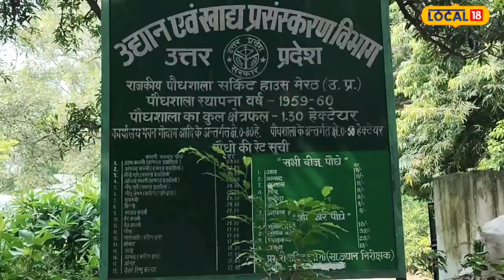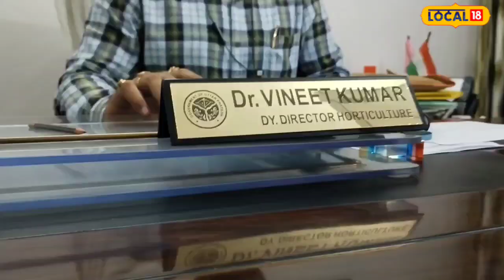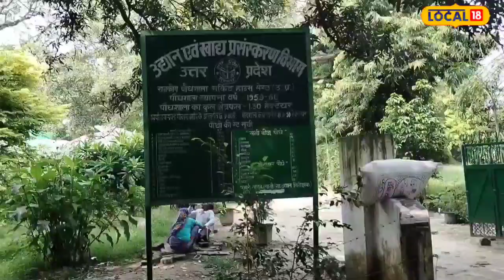यूपी के किसानों की होगी बल्‍ले-बल्‍ले! अब धड़ाधड़ उगेगी फल-सब्‍जी की पौध, देखें Video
विशाल भटनागर/मेरठः पश्चिम उत्तर प्रदेश से संबंधित जिलों में रह रहे किसान फल और सब्जियों की खेती के लिए हरियाणा, दिल्ली सहित अन्य राज्यों से महंगा बीज भी खरीद के लाते हैं. उसके बावजूद भी फसल में मुनाफा नहीं हो रहा है. ऐसे सभी किसानों के लिए अच्छी खबर है. अब मेरठ उद्यान विभाग द्वारा आधुनिक तकनीक के माध्यम से किसानों को बेहतर फसल के लिए अच्छी पौध उपलब्ध कराई जाएगी. अब पौध को हाईटेक नर्सरी में ही तैयार किया जाएगा.

मेरठ उद्यान विभाग के उपनिदेशक डॉ विनीत कुमार ने बताया कि उत्तर प्रदेश शासन के दिशा निर्देश अनुसार मेरठ मंडल से संबंधित बुलंदशहर, हापुड़, मेरठ, बागपत सहित अन्य जनपदों में यह हाईटेक नर्सरी बनाई जा रही है. इस बीच बुलंदशहर की नर्सरी तैयार हो गई है. उन्होंने बताया कि इसमें हाईटेक तकनीक का उपयोग करते हुए बीजों का अंकुरण कराया जाएगा, ताकि बेहतर क्वालिटी की पौध तैयार की जा सके.

किसानों को देना होगा एक रुपये शुल्क
डॉ विनीत कुमार की मानें तो हाईटेक नर्सरी के माध्यम से किसानों को बेहतर पौध उपलब्ध कराई जाएगी. जो भी किसान इस नर्सरी के माध्यम से अपने खेतों के लिए बीजों का अंकुरण कराना चाहते हैं. वह सभी अपने बीच को लाकर नर्सरी के अधिकारियों से मिल सकते हैं. ऐसे किसानों से प्रति पौध 1 रुपये का शुल्क लिया जाएगा. साथ ही बताया कि किसानों को इससे काफी फायदा होगा. देखा जाता है कि किसान महंगा बीज खरीद के लाते हैं, लेकिन जब वह जमीन में उनको उगाते हैं, तो काफी पौध उग नहीं पाती है. इससे किसानों को नुकसान होता है. इस नर्सरी में किसानों द्वारा जो भी बीज उपलब्ध कराया जाएगा. उसका शत-प्रतिशत परिणाम को मिलेगा.

आय भी होगी दोगुनी
डॉ विनीत कुमार के मुताबिक, जमीन के अंदर बीमारी होने के कारण बहुत से पौधों का बेहतर परिणाम देखने को नहीं मिलता. जबकि इस विधि से उसमें भी बदलाव देखने को मिलेगा. दरअसल इस पौध की गुणवत्ता भी काफी बेहतर होगी. किसानों को कम लागत में अधिक उत्पादन मिलेगा.